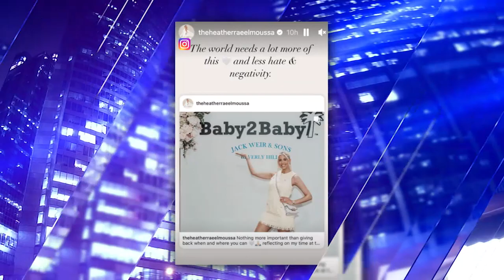Selling Sunset Baby On Private Jet? Heather Rae El Moussa Slammed For Baby's Ride On Private Jet!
Selling Sunset baby on private jet didn't get the oohs & ahhs mama Heather Rae El Moussa was probably expecting. The SellingSunset family took a trip and celebrated the newest member's first time on a plane. Fans clapped back and said that Heather was tone-deaf posting about Private Jets...what are your thoughts?

The best in entertainment news! Catch all the viral celebrity news with humorous commentary on Hollywood gossip and all things pop culture on Dish Nation today!